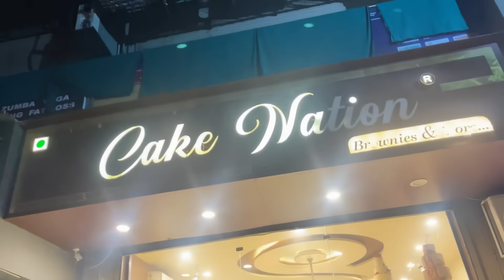Ankit & Twinkle’s Engagement vlog | Ankit kumar ka birthday celebration | Abhishek singh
Music credits